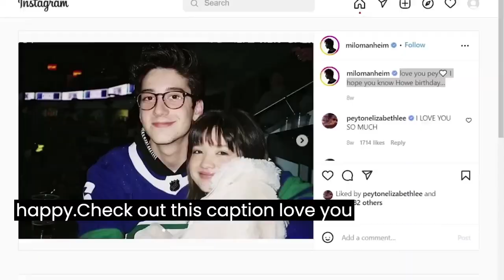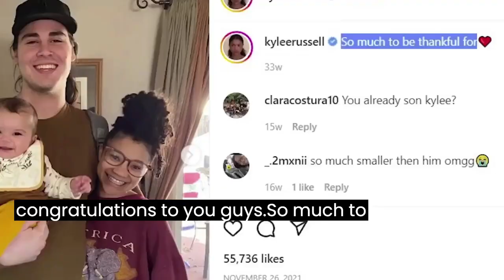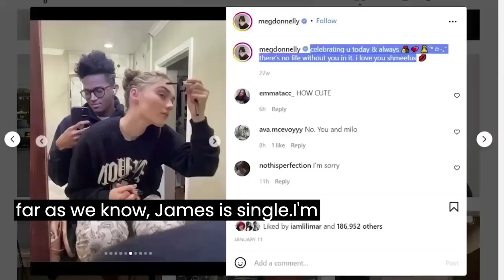Nikelodeon stars how have a lot !! THEN VS NOW